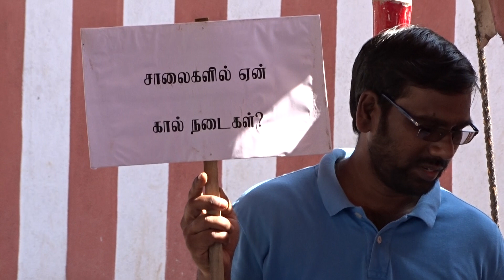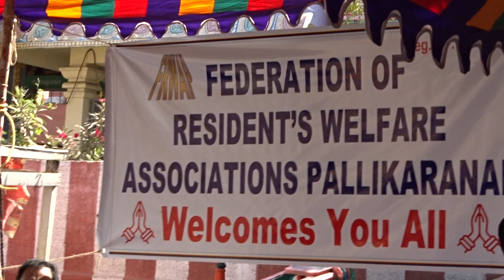பாதாள சாக்கடை திட்டத்தை உடனே நிறைவேற்ற தமிழக அரசுக்கு கோரிக்கை